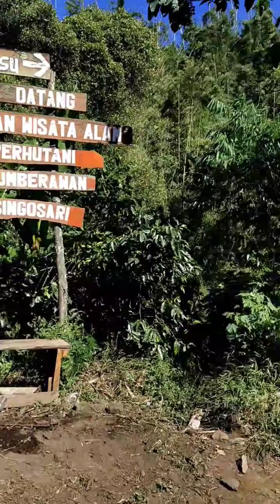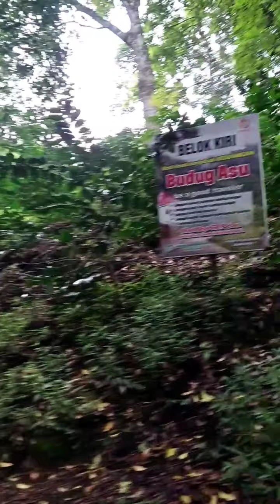WISATA BUDUG ASU BUKA LAGI SETELAH PANDEMI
Jadi wisata budug asu di kota lawang kabupaten malang udah dibuka lagi dan rame bgt meski sayangnya disana spot foto udah ancur dan warung dipindah di bawah bukan diatas, so masih ttep keren dan indah bgt buat foto2 loh guys